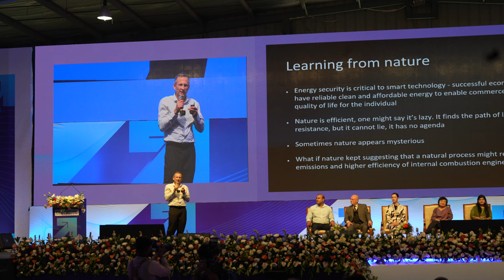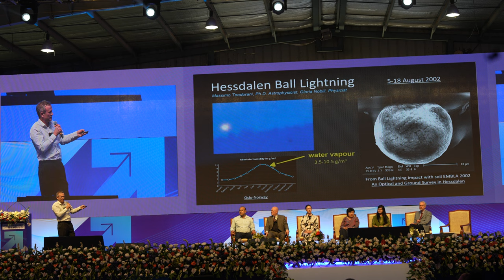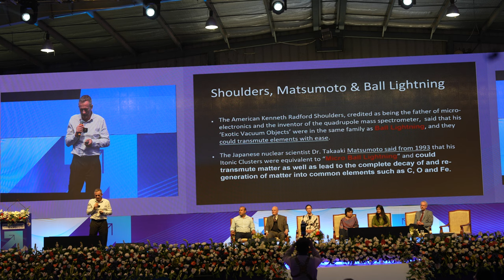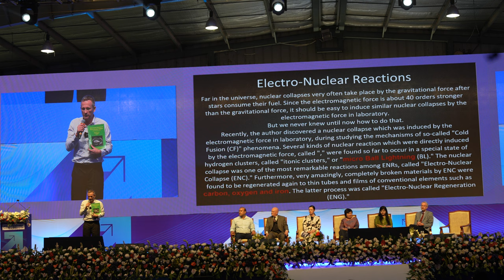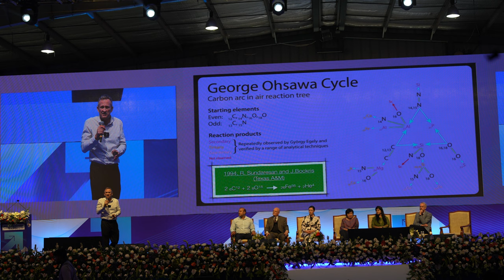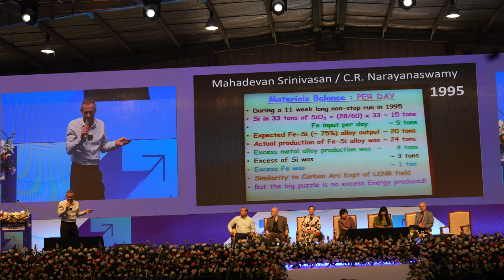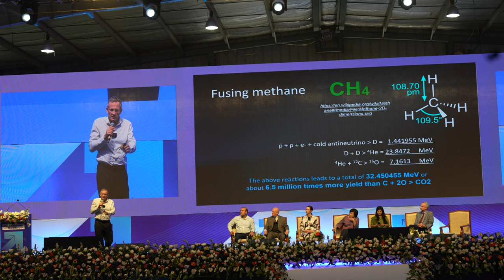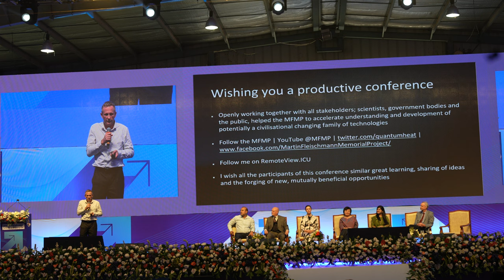THOR - Open Science Breaking Through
Keynote presentation at India SmartTech conference. Ahmedabad, India 8 Dec 2023